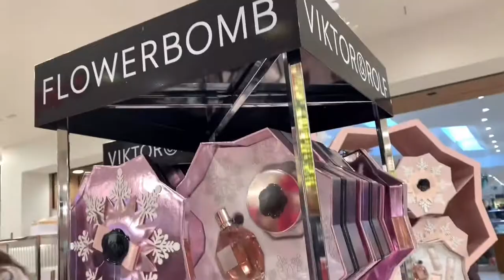H&M UNBOXING Clothes |Gemmalyn Clay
Hi everyone, Im Gemmalyn Clay
My Video Are All About My Life Experiences AS A Filipina Living In America With My Husband , I Will Be Uploading Videos.About!!!Beauty,Fashion,Travel,Cooking, and More. Thanks!!